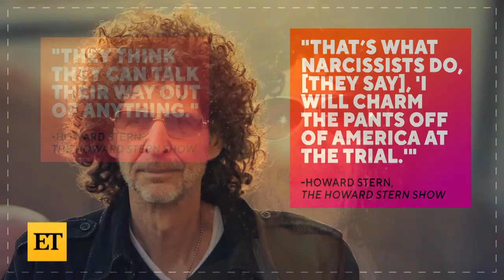Reality check 4.27.22 | Pay attention! | Johnny D**P ritual